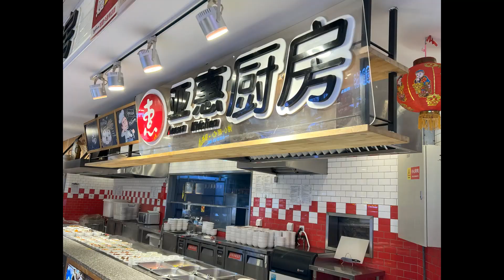(61) Dawanqu 大湾区 : Guangzhou Sky Wonderland & Panyu Plaza 4 Dec 2023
Travel Photo-Video Journal 32
Dawanqu (Hong Kong, Guangzhou, Foshan, Shunde, Panyu, Shenzhen & Zhuhai)  27 Nov – 27 Dec 2023

Music Copyright : 沙宝亮 III – 一生一世